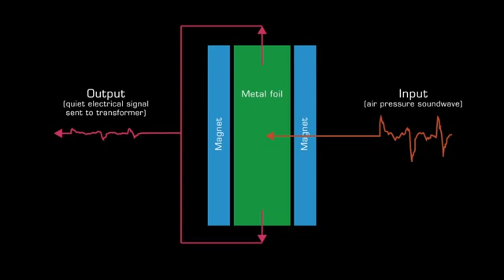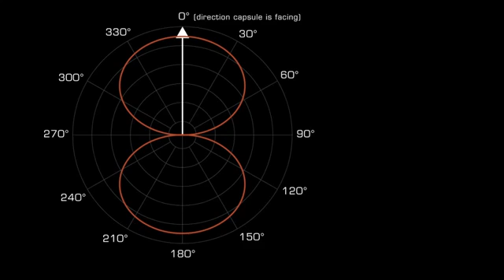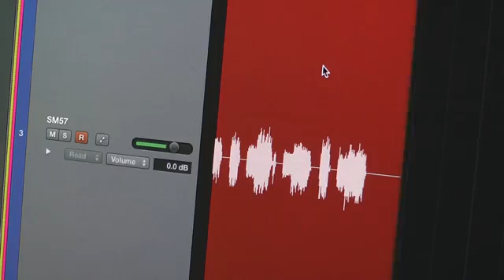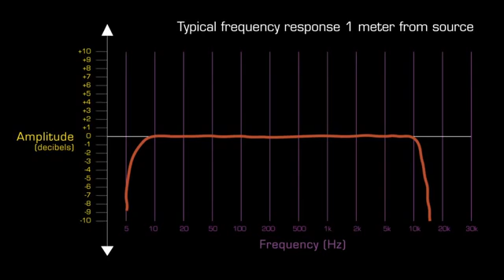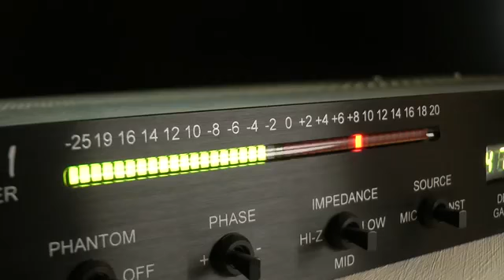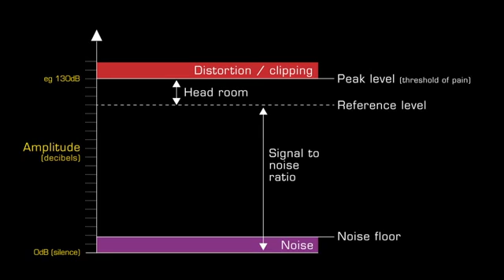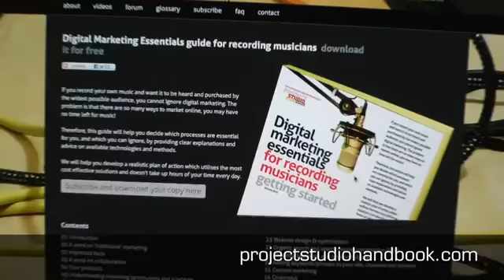9 Ribbon microphones essential facts